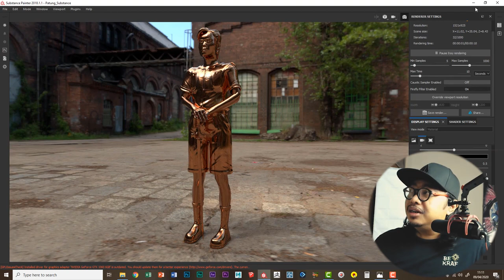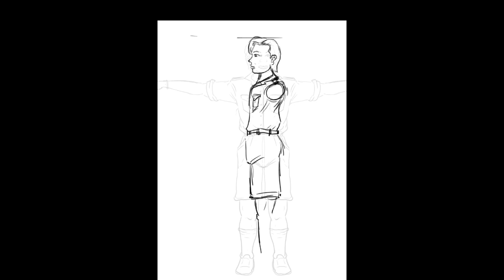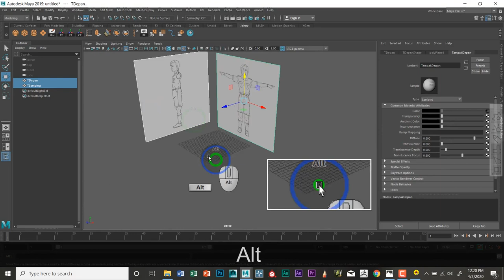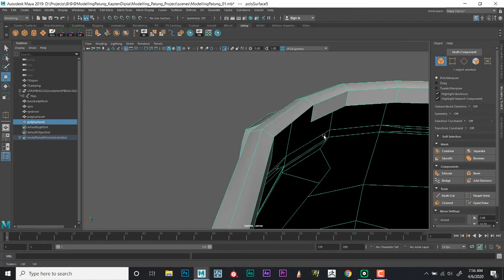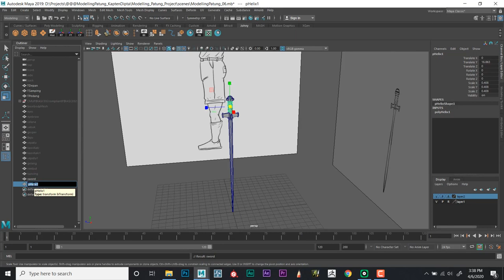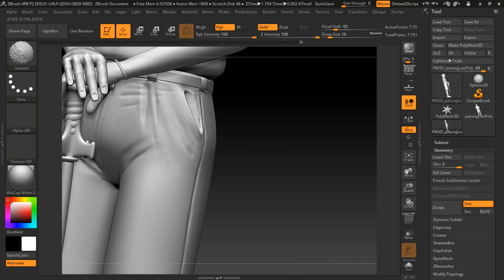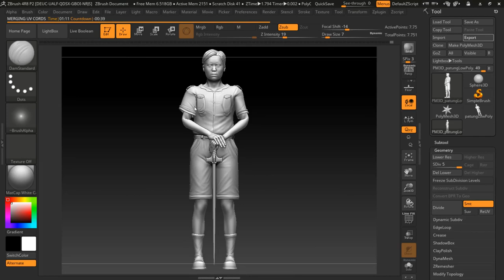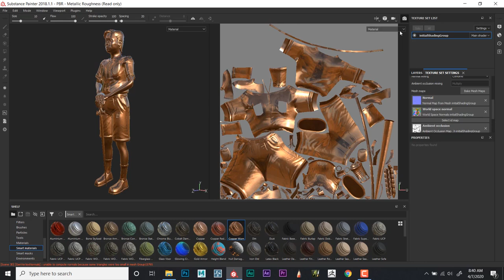Proses 3D Modelling Patung Kapten Dipta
Kali ini saya akan share proses pekerjaan saya dalam membuat 3D modelling salah satu sosok pahlawan kemerdekaan dari Bali, yaitu Kapten Dipta...Proses pengerjaannya memakan waktu kurang lebih 5 hari, maka dari itu video kali ini saya kemas dalam format timelapse agar durasi video tidak terlalu panjang...ok, selamat menyaksikan dan semoga bermanfaat..!
Salam Kreatif...!